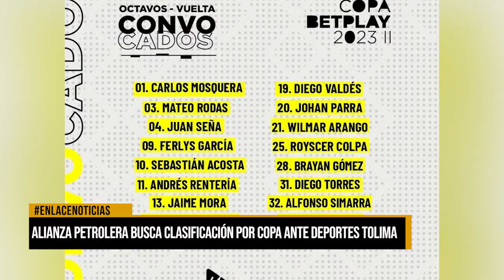Alianza Petrolera busca clasificación por copa ante Deportes Tolima